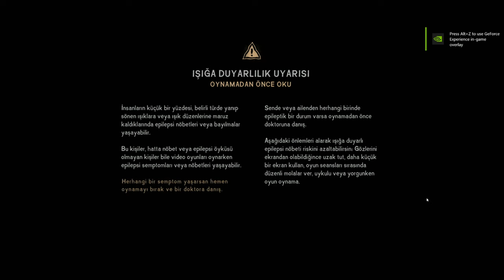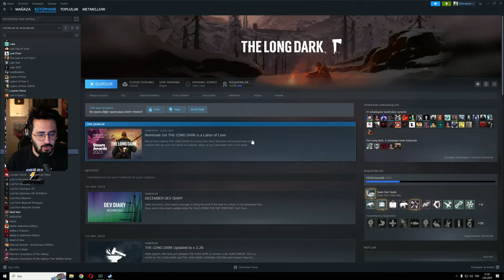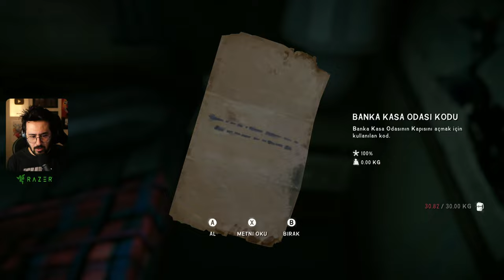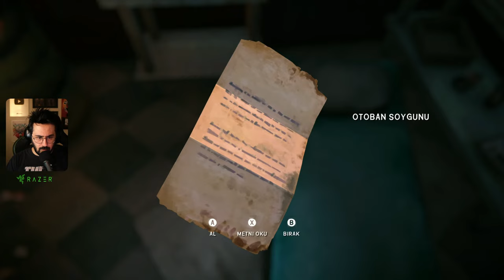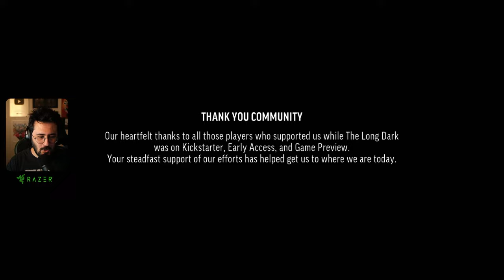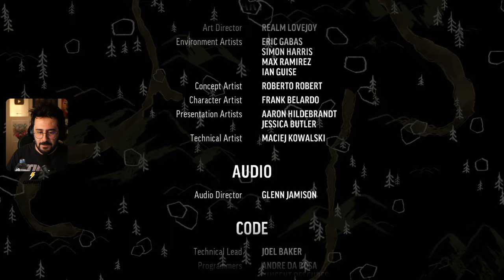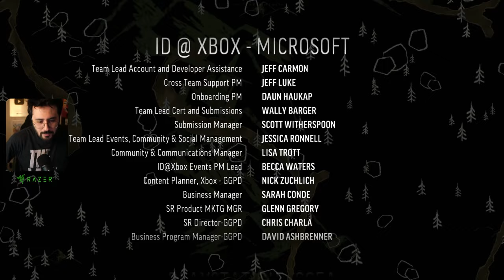🔴 UZUN ve KARA GECE! | THE LONG DARK 1.BÖLÜM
Ben Mete Özbey , uzunca bir aranın ardından kara kışa ve Kanada'ya dönüş vakti. Hikaye modu Long Dark Wintermute ilk bölümü ile baştan sona sizlerle. İyi seyirler.

Videoyu Beğendiyseniz ;